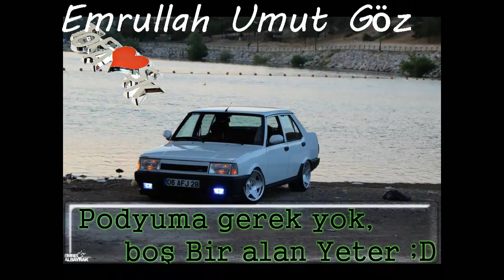Tofaş 2014 Sözler ve Resimler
Emrullah Umut Göz Tarafından Yapılmıştır ...